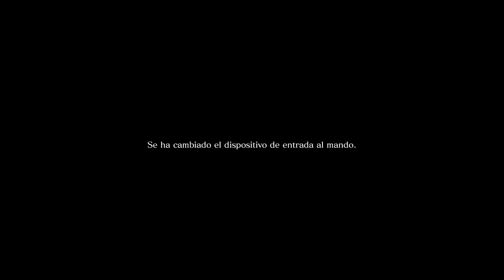Resident Evil 6 - Campaña Chris - Capítulo 1 - Infierno - Piers